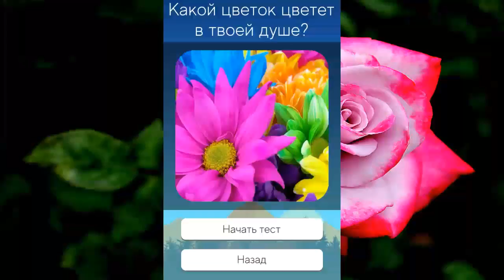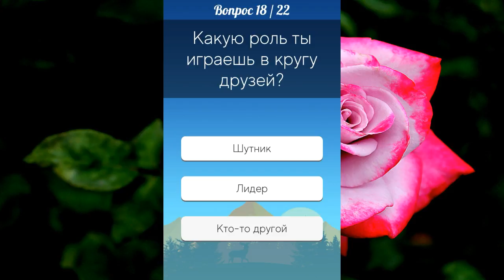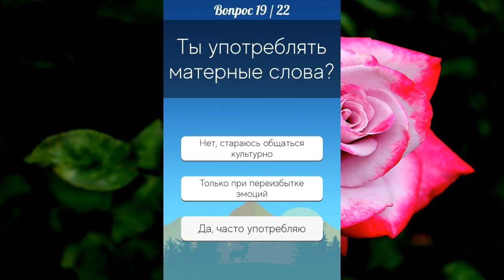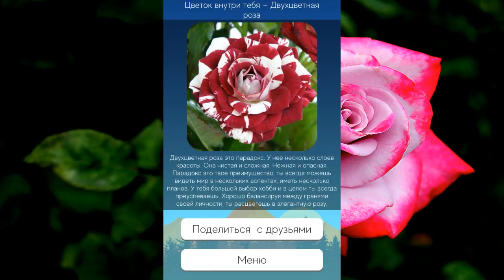Какой цветок цветет в твоей душе. Bed_and_Breakfast.mp3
Какой цветок цветет в твоей душе.